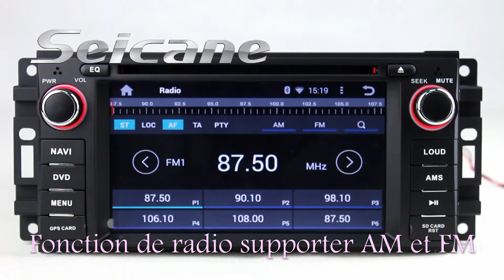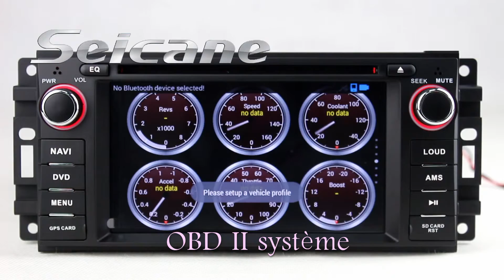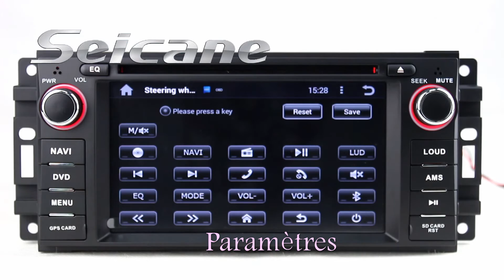OEM Lecteur CD Radio Android 4 4 pour 2009 2010 2011 DODGE Avenger Stéréo avec GPS Bluetooth SD MP3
"Android 4.4 système d’opération unité centrale OEM pour 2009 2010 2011 DODGE Avenger Stéréo radio avec GPS Bluetooth SD MP3 TV vidéo,etc.
Si vous voulez savoir comment installer dans la voiture, s’il vous plaît consulter la page suivante :
Cette unité centrale est utilisée pour les voitures 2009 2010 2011 DODGE RAM Pickup Trucks Avenger Caliber Challenger Dakota Durango.

Fonctions:

Écran Multi-Touch: 6,2 pouces 800x480 écran HD numérique capacitif multi-touch LCD.
CPU: RK3066 cadencé à 1,6 GHz Cortex A9 dual-core avec 40NM de dissipation électronique.
Chipset: U-BLXO G6010 ST, Importé de Suisse.
Bluetooth: Connecter un téléphone Bluetooth au système via Bluetooth.
Lecteur DVD: Avec une mémoire antichoc et fonction de mémoire de position récente, il prend en charge la vidéo HD 1080p.
Capacité 32G SD / USB Flash: Viens avec port USB et fente pour carte Micro SD avec une capacité maximale de 32G.
Connexion Internet 3G et WIFI: Construit avec module WIFI pour une connexion directe aux point d'accès WiFi sans fil et un support optionnel par clé usb 3G.